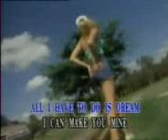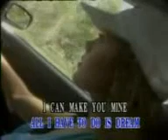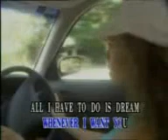Love Song - All I Have To Do Is Dream